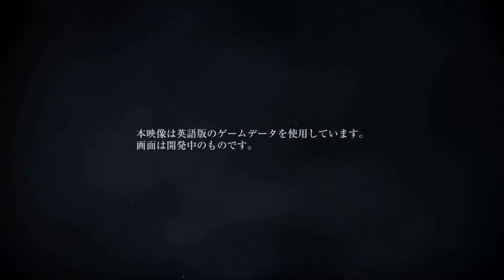Bloodborne (PS4 Exclusive) - First 20 Minutes of Gameplay! (1080p HD)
FREQUENTLY ASKED QUESTIONS:

Q: What platforms do you play on?
A: Xbox One, PS4, PS3, Xbox 360, PC, etc.

Q: What do you use to capture your screen?
A: Camtasia Studio 8 is what I used to capture and edit. Otherwise, Camtasia costs $300.

Q:How do you capture gameplay?
A:For PC gameplay, I use Fraps and for Xbox gameplay, I mostly use the built-in Game DVR feature. I recommend using a capture device for console gameplay like the Elgato HD Game Capture or Avermedia Live Gamer Portable. The new Elgato HD60 is the best of course.

Q:What software do you use to edit your videos and create logos/banners?
A: I use Fireworks CS6 and Photoshop for my logos and banners while I edit my videos with Sony Vegas Pro 13, Adobe Premiere Pro CS6, and Camtasia Studio 8. For logos and banners, Adobe Illustrator is really good too.

PC Specs:

ASUS M5A97 LE R2.0
Corsair Vengeance 8gb DDR3-1600 RAM
MSI Radeon R9 270x 2gb
Western Digital Caviar Blue 1TB HDD

Xbox Xbox One Xbox 360 Playstation PS4 PS3 Evolve Middle Earth Shadow Of Mordor Evil Within Destiny Metro Watch Dogs Titanfall COD Alien Borderlands Unity AC Rogue PS2 Gameplay Trailer Montage Games Video Games Witcher Batman Wild Next-gen 1080p Sony Wii Wii U Microsoft Nintendo Arkham Dead Island Dying Light Bloodborne Halo Halo 5 Master Chief Far Cry GTA GTA5 NFS Crew Forza Driveclub Assassins Creed iPhone iPhone 6 Samsung Apple Uncharted Tomb Raider